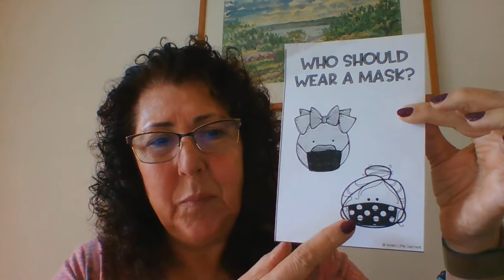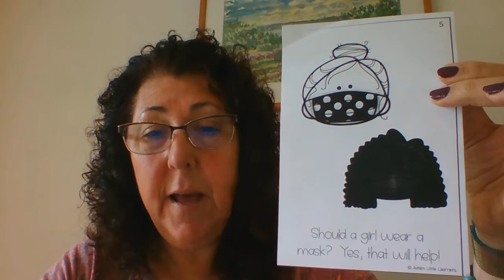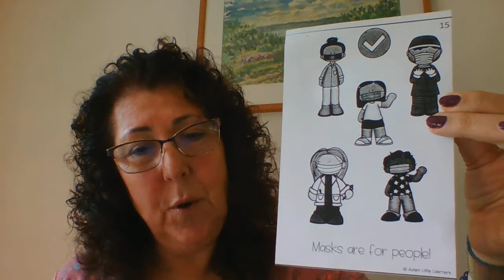Who Should Wear a Mask